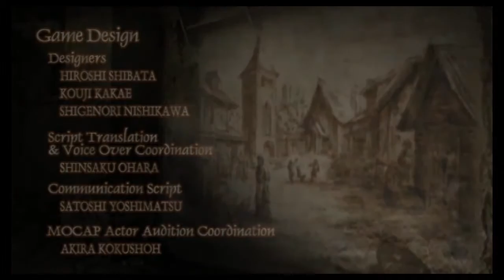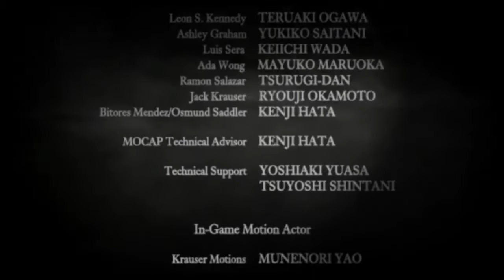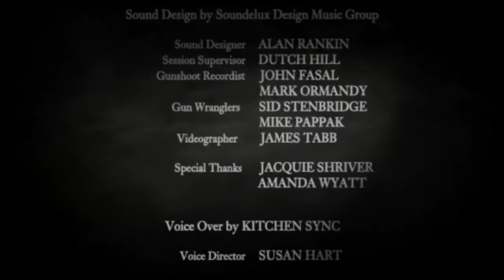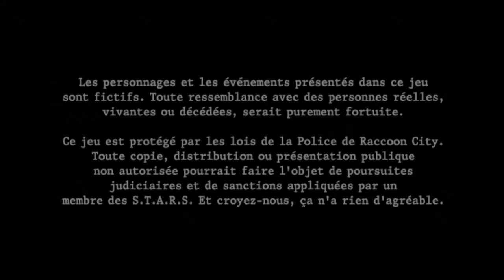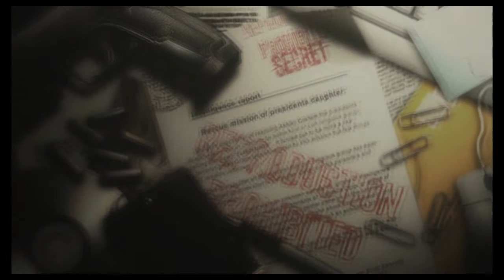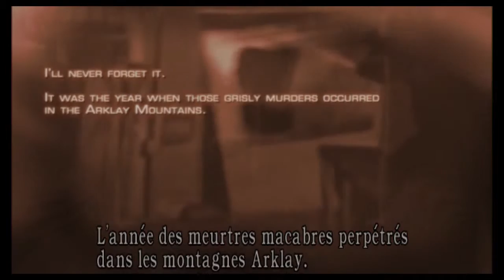fr resident evil 4 gameplay!100% chapitre 6-1fin ep19/19